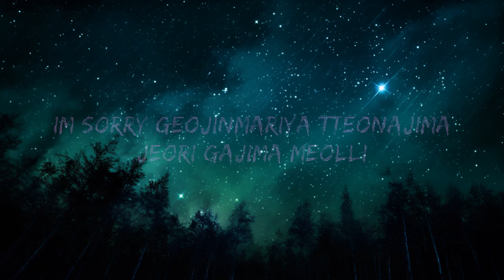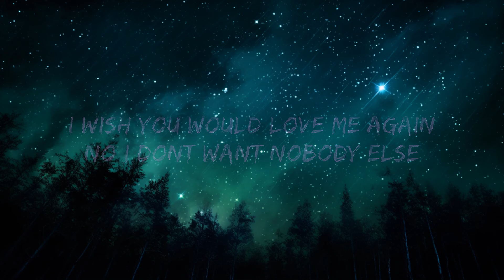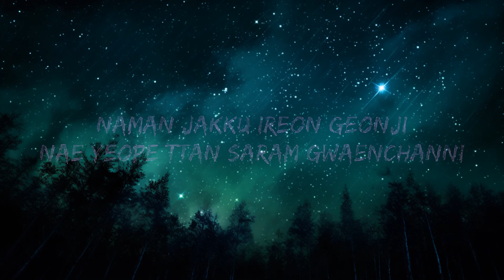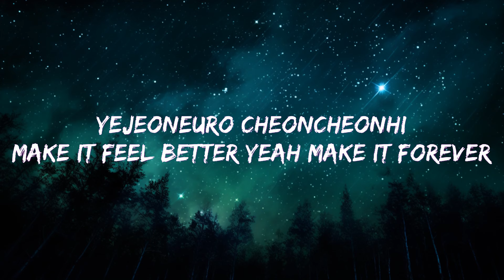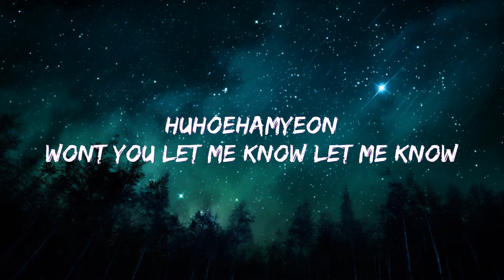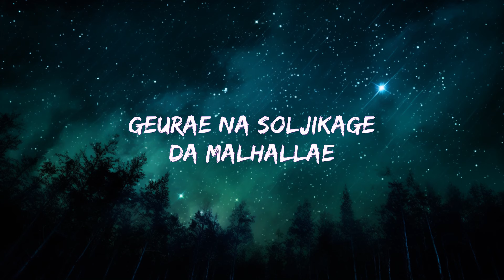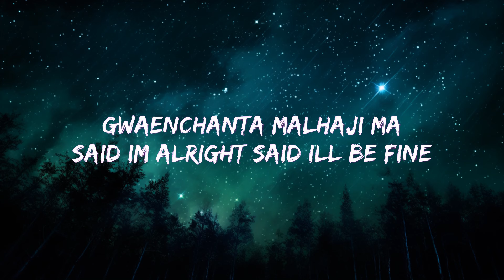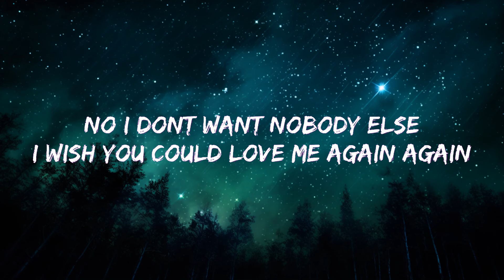V - Love Me Again (Lyrics) | 1 Hour Version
(Lyrics):
[Verse 1]
Chueokdo uimi eopsi
Naege neon sarajigo
Ijjeumedo I can't
Let you go, let you go
Geu mari dain geoni
Hanmadiman namgigo
Huhoehamyeon
Won't you let me know? Let me know?

[Pre-Chorus]
Geurae na soljikage
Da malhallae
Neoneun maeil eotteon saram eotteon gose
Myeot beonssigina mwol haneunji neol saenggakae
Lost without you, baby

[Chorus]
I wish you would yêu me again
No, I don't want nobody else
I wish you could yêu me again, again
I wish you would yêu mе again
I wish you could yêu mе again, again

[Verse 2]
Naman jakku ireon geonji
Nae yeope ttan saram gwaenchanni
Yejeoneuro cheoncheonhi
Make it feel better, yeah, make it forever
Gwaenchanta malhaji ma
Said I'm alright, said I'll be ﬁne
I'm sorry, geojinmariya tteonajima
Jeori gajima meolli

[Pre-Chorus]
Geurae na soljikage
Da malhallae